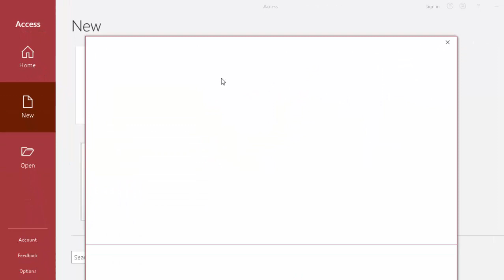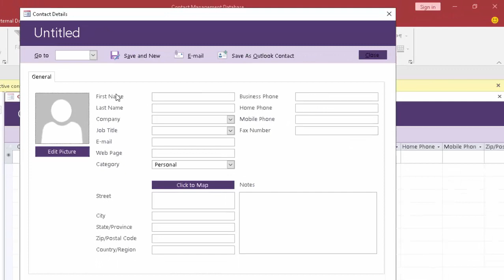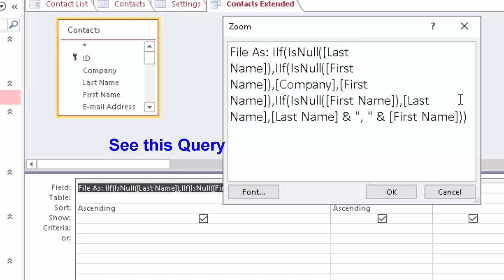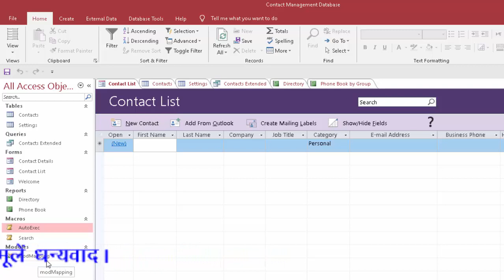Create Software using Contact Template in Microsoft Access in hindi and english